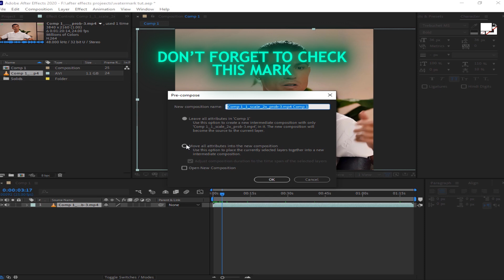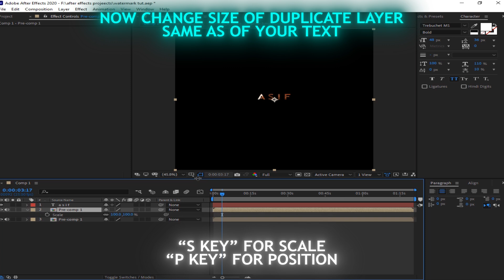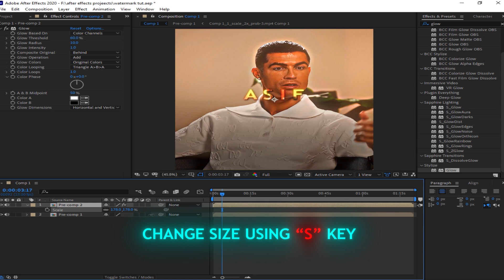Glowing Watermark | After Effects Tutorial